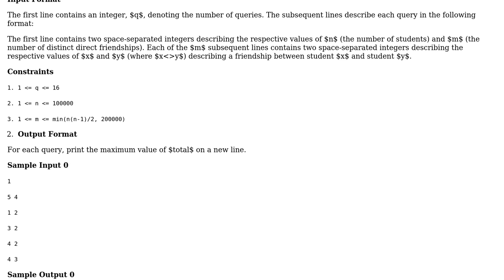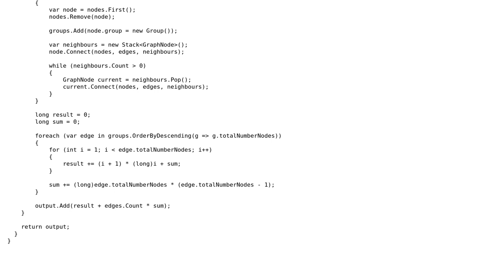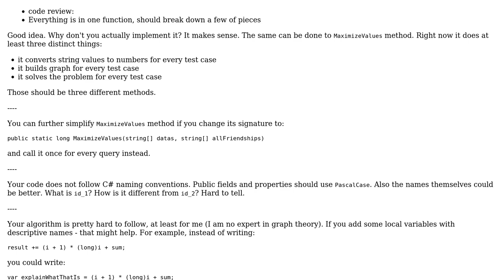Code Review: Hackerank - value of friendship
With thanks & praise to God, and with thanks to the many people who have made this project possible! | Content (except music & images) licensed under CC BY-SA | Music | Images & others | With thanks to user Nikita B user Jianmin Chen and the Stack Exchange Network Trademarks are property of their respective owners. You are responsible for your own actions.